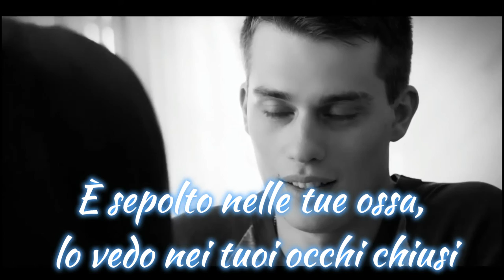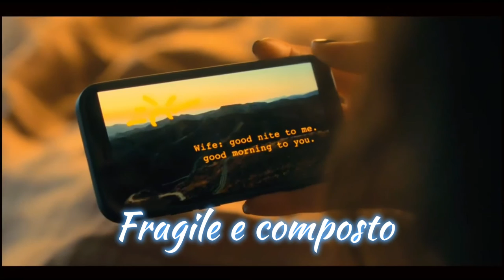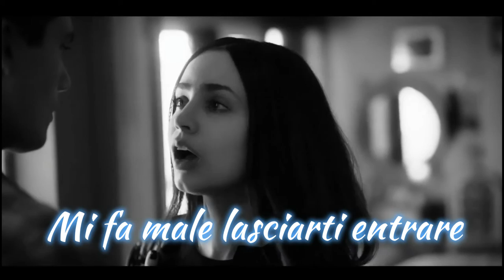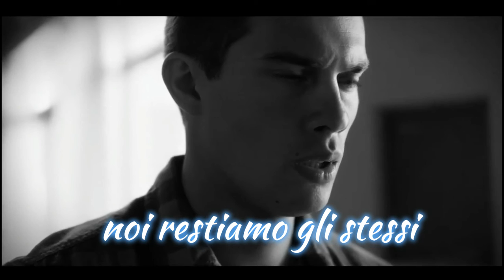Hurricane (traduzione Italiano)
Song by
Fleurie